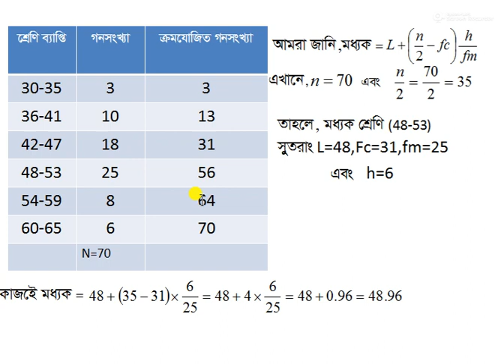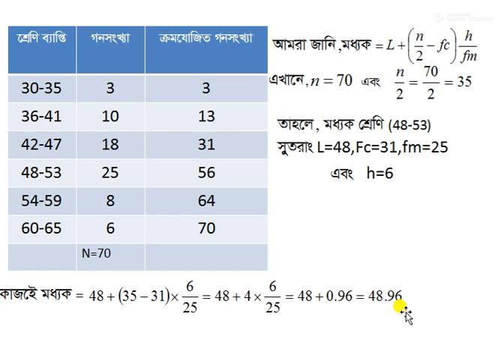পরিসংখ্যান,নবম-দশম শ্রেণি,মধ্যক ও প্রচুরক নির্ণয়।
নবম-দমম শ্রেণির শিক্ষার্রীদে জন্য গণিতের সবচেয়ে সহজ একটি অধ্যায় হলো পরসিংখ্যান।
অবশ্যই এই অধ্যায় থেকে ২ টি প্রশ্ন থাকবে 01 টির উত্তর করতে হবে।আমি মধ্যক ও প্রচুরক
নির্নয় করেছি সব চেয়ে সহজভাবে ব্যাখ্যা করে।